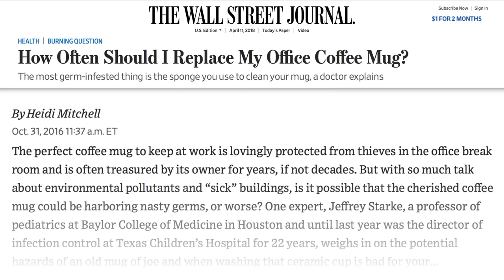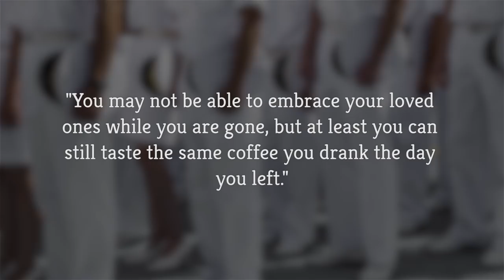The Surprising Reason Why You Should Never Wash Your Coffee Cup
For some coffee lovers, a coffee cup should be covered with brown marks to signify your dedication to the bean. For others, it just means that you’re gross and incapable of doing the easy chore of washing a mug.

We have all seen that stained mug at our office or at our relative's house, but what if we told you that having a stained coffee mug is actually not as bad as you might assume?

We'll concede that an unwashed cup is definitely not pleasing to the eye, but here’s why some say you should never wash your coffee cup.

Germ theory | 0:00
Offices are gross | 0:51
Cream and sugar complications | 1:46
The Navy excuse | 2:16